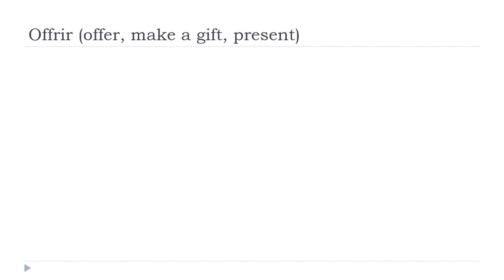Prantsuse keel algajatele = Offrir # Indicatif Présent